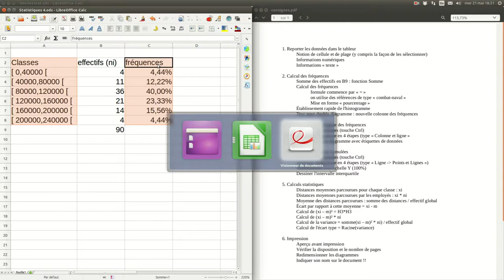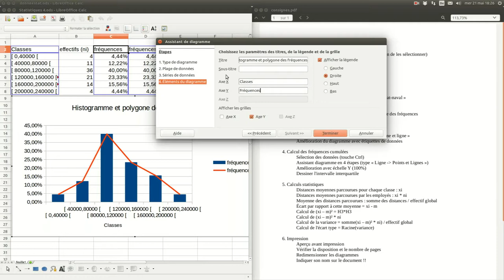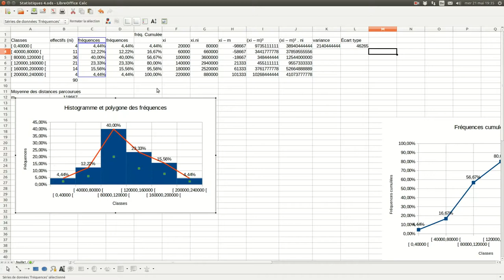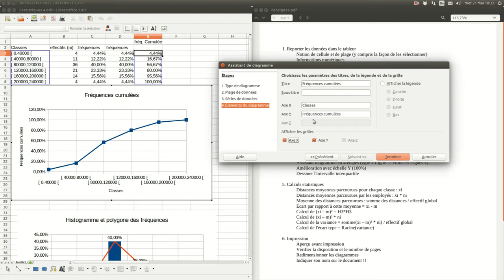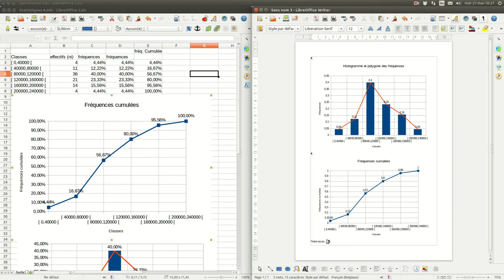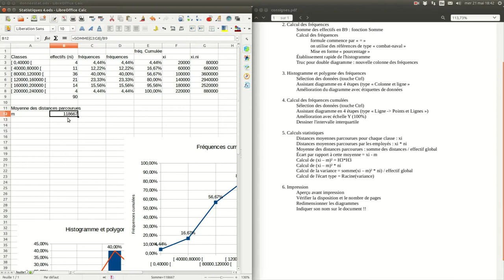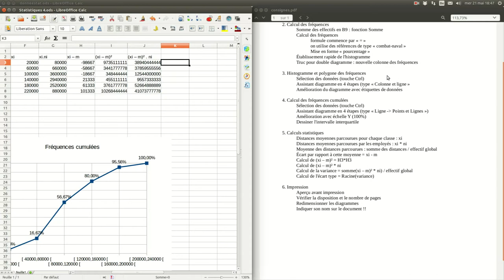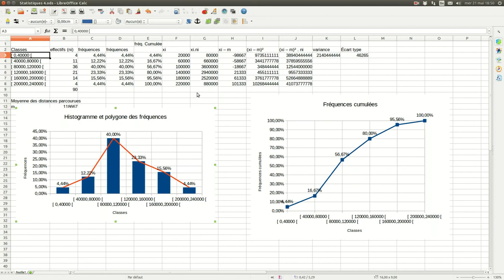Statistiques avec le tableur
Établissement de diagrammes statistiques et calculs statistiques avec le tableur